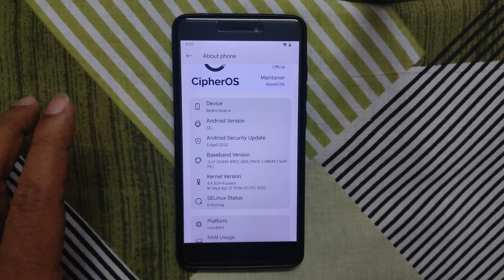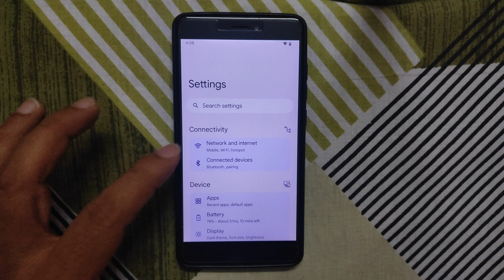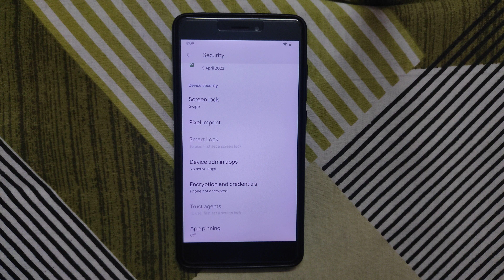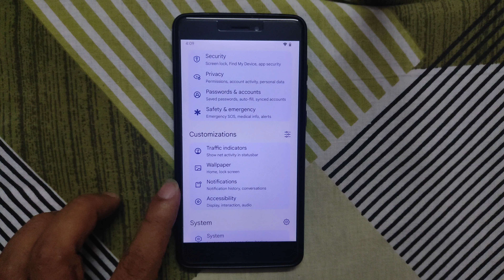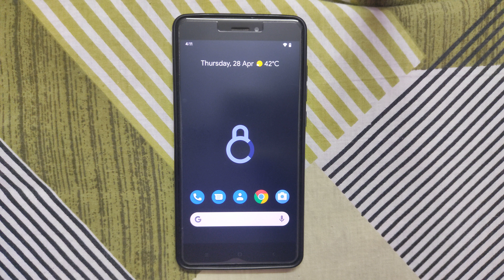|CipherOS 3.2| |Android 12.1| |Redmi Note 4| |Mido| |Raw Review| By |DIGI4T3CH|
▬▬▬▬▬| Telegram Support's |▬▬▬▬▬

▬▬▬▬▬| Download link's |▬▬▬▬▬

Credit's By :- @Alone0316

▬▬▬▬▬| Useful Video's |▬▬▬▬▬

▬▬▬▬▬| Download link's |▬▬▬▬▬

▬▬▬▬▬| Download link's |▬▬▬▬▬

▬▬▬▬▬| Download link's |▬▬▬▬▬

▬▬▬▬▬| Download link's |▬▬▬▬▬

▬▬▬▬▬| Some Playlist's |▬▬▬▬▬